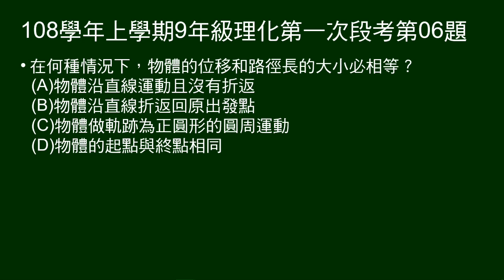108學年上9年級理化一段第06題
問在何種情況下，物體的位移和路徑長的大小必相等。